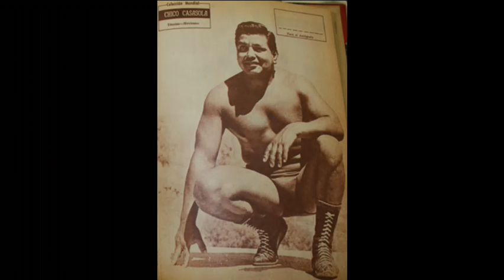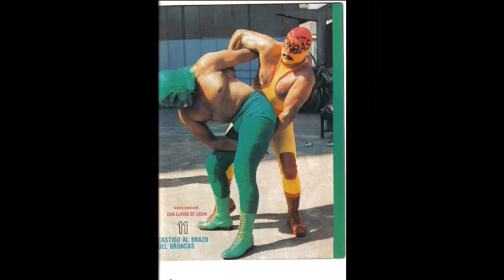Biografía de Chicano Power